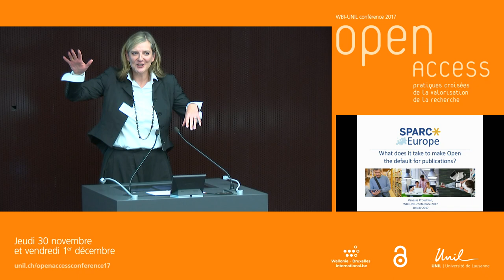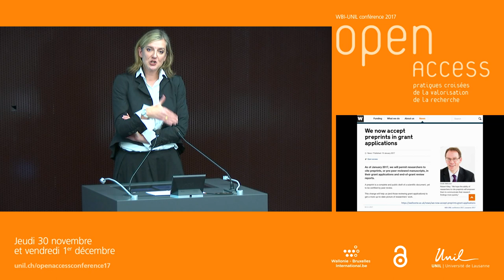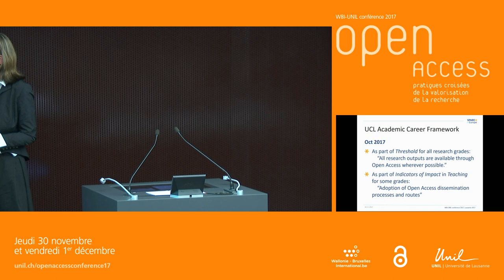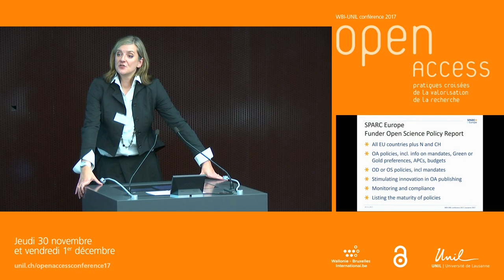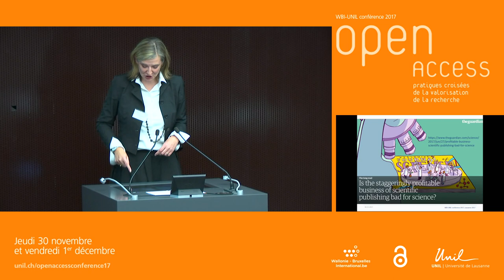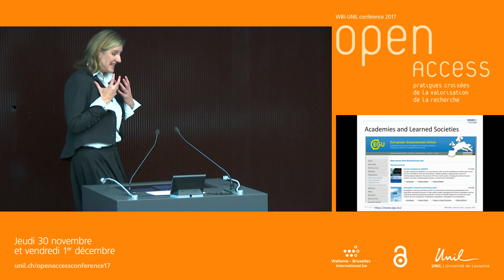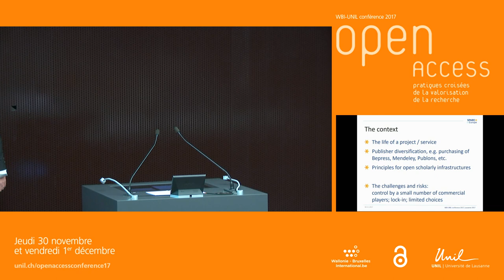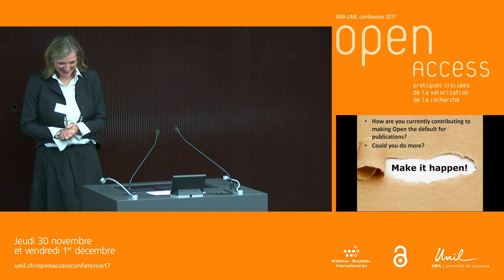What does it take to make Open the default for publishers ? – WBI-UNIL Conférence Open Access 2017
Vanessa Proudman (Director, SPARC Europe)

English below

English